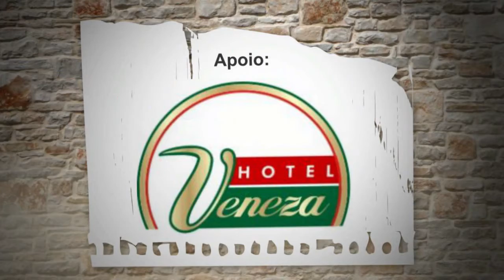Talita Sampaio na Quatro Estações Avenida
Nesta Sexta, 03 de Fevereiro, Talita Sampaio estará na Quatro Estações Avenida para mais um  grande evento!

Informações:
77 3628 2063 / 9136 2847